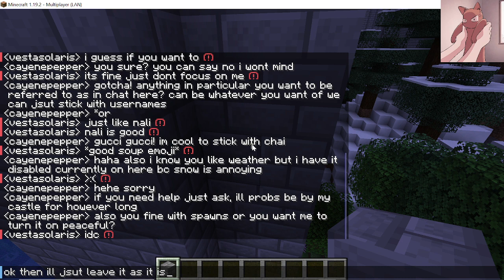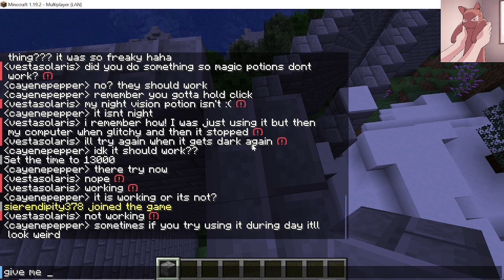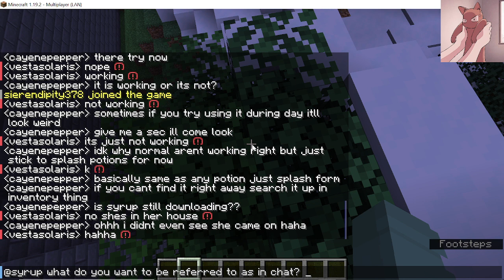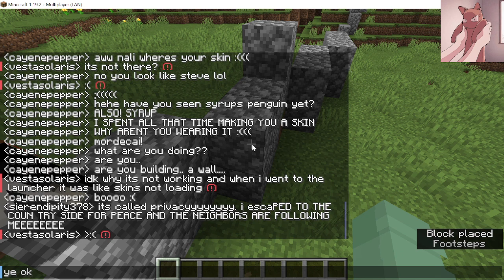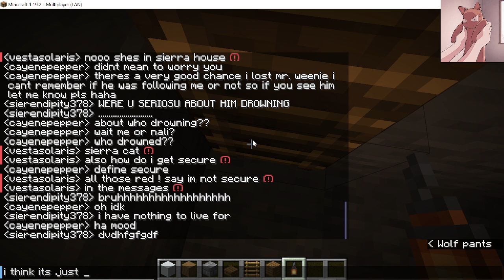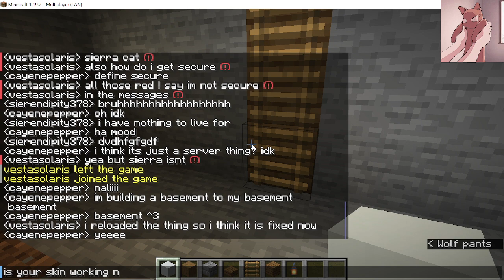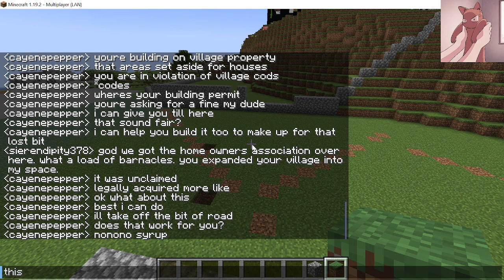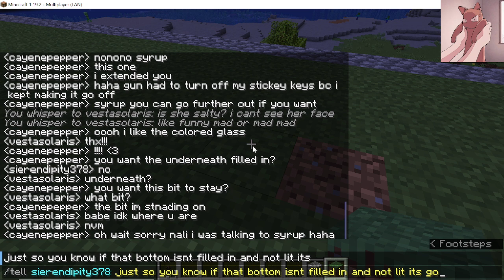Creative world possibly with friends!